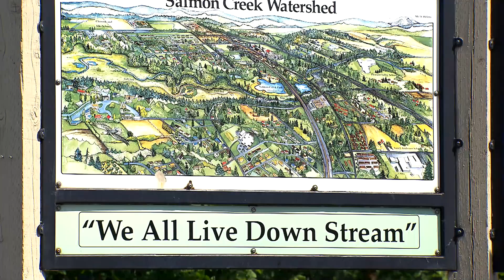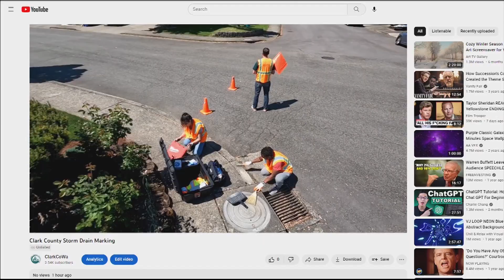Storm Drain Marking Volunteer Program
Clark County Public Works’ gives volunteers the opportunity to support local stream health and make a lasting change by adding medallions next to storm drains with an important message – Protect Water, Only Rain In Drain.